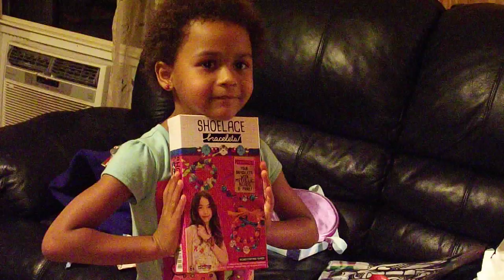A Visit From Santa